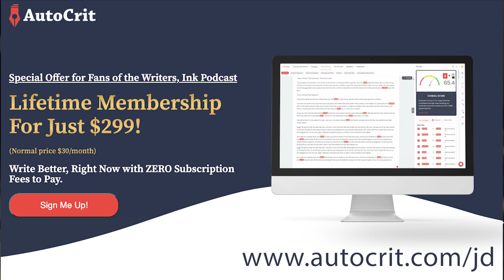Inside The Smuggling World: Nicholas Fillmore's Memoir Journey - Ep. 206 | WritersInkPodcast.com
Join us in this intriguing episode of Writers Ink as Nicholas Fillmore shares how he transformed his experiences in an international smuggling ring into the compelling memoir, "Smuggler."

Nicholas Fillmore, the author of the IndieReader Discovery Award-winning memoir Smuggler, discusses his journey from the world of smuggling to becoming a celebrated author.

Our hosts, J.D. Barker, Christine Daigle, JP Rindfleisch, Kevin Tumlinson, and Patrick O'Donnell, also dive into the week's hot publishing topics, including the pros and cons of Kindle Unlimited and Amazon exclusivity for authors.

Don't miss out on:

Insights into the memoir writing process
The debate on Kindle Unlimited's value for authors
Exclusive details on Nicholas Fillmore's upcoming works

Nicholas Fillmore is the author of Smuggler, an IndieReader Discovery Award-winning memoir. Fillmore attended the graduate writing program at the University of New Hampshire and was a finalist for the Juniper Prize in poetry.

He is working on Sins of Our Fathers, a novel, and The Genteel Pleasure of Anonymity, a collection of new and selected poems. His latest novella, The Gospel of Satan, was released in April and is available in paperback and ebook.

Voice Over by Rick Ganley - ⁠⁠⁠ and recorded at Mill Pond Studio - ⁠⁠⁠

Chapters:

00:00 Introduction
02:30 Weekly Publishing Topics
15:00 Kindle Unlimited Discussion
25:45 Interview with Nicholas Fillmore
50:00 Final Thoughts

This video is about Inside The Smuggling World: Nicholas Fillmore's Memoir Journey - Ep. 206. But It also covers the following topics:

IndieReader Discovery Award
Juniper Prize Finalist
New Hampshire Writing Program

Video Title: Inside The Smuggling World: Nicholas Fillmore's Memoir Journey - Ep. 206 | WritersInkPodcast.com

🔔Are you passionate about books & looking to enhance your writing skills?

✅  About JD Barker.

Welcome to J.D. Barker's channel, where the writing world gets demystified. Join J.D. and a diverse panel of industry insiders as they share exclusive insights and tips from renowned authors. Dive into discussions that reveal the secrets behind your favorite books.

Engage with our community in the comments to share your thoughts and questions!"